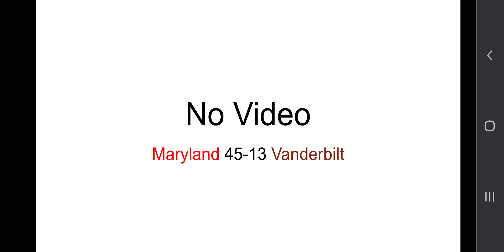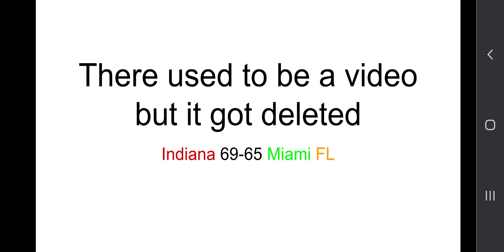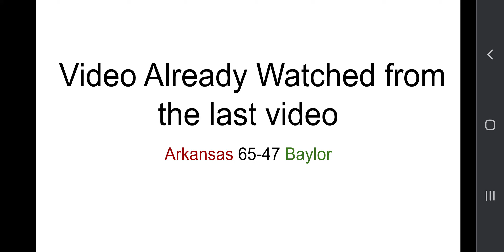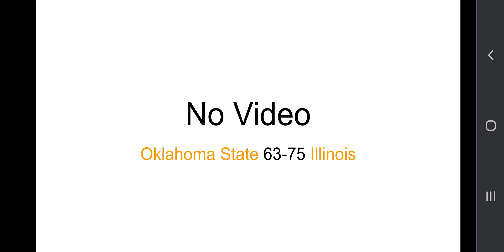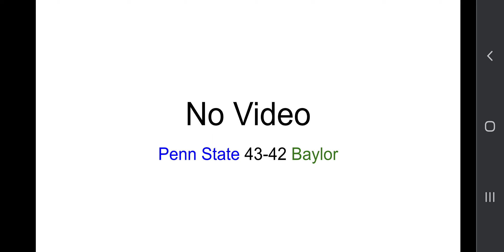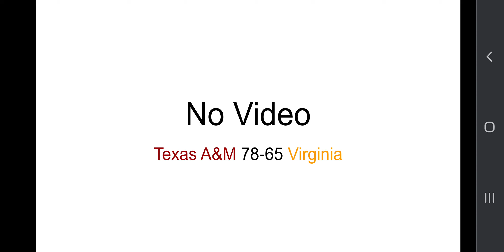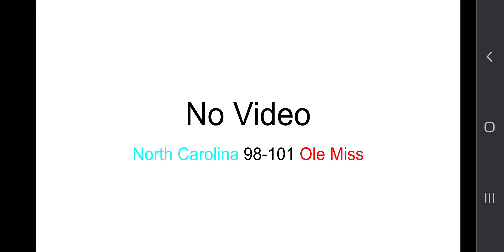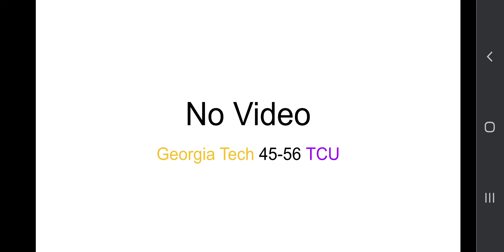More Conference vs Conference Challenges Part 2